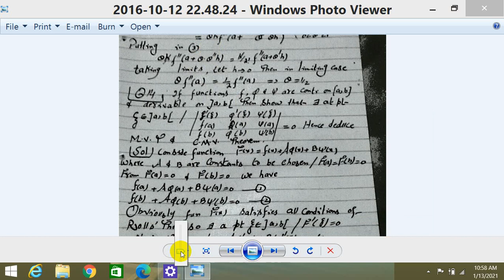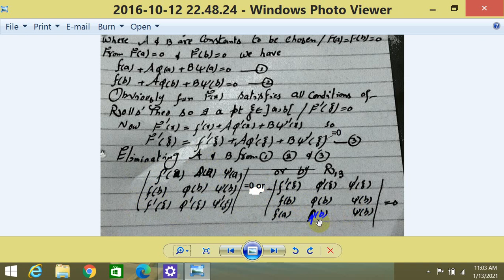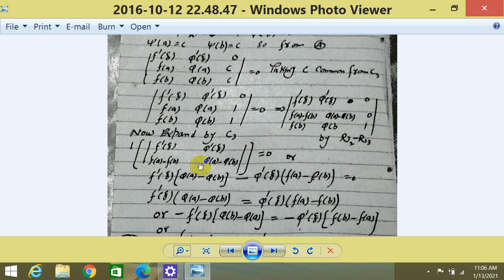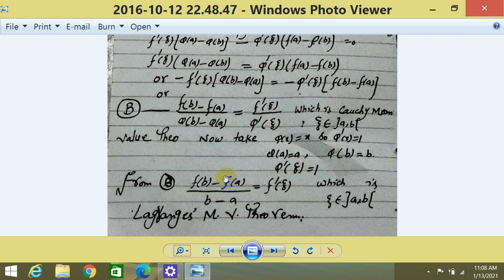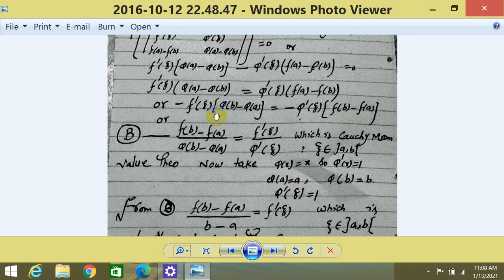Math A Lecture 32 Set 3 2 (Class 3rd Year)